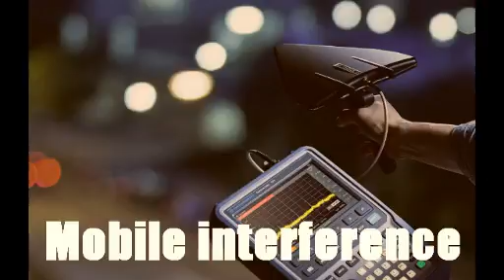Mobile interference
saját szerzemény